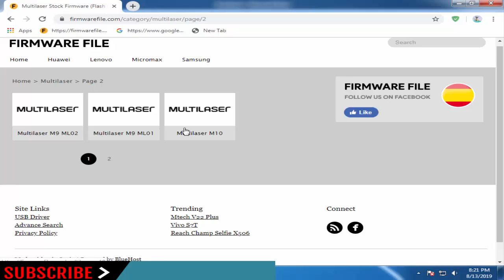Download Multilaser Stock Firmware For All Models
On this Channel we have shared the Multilaser Stock Rom (Original firmware) for all Multilaser Smartphone and Tablets.